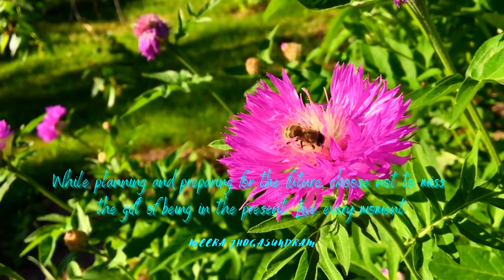Empowering Quotes (31) - Live every moment